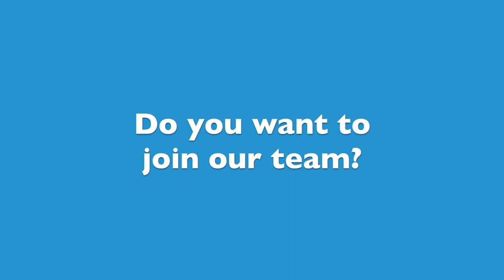Keely Fry, Senior Social Work Practitioner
Hear what Keely loves about working at West Sussex. If you're interested in joining our Adult Social Care team please